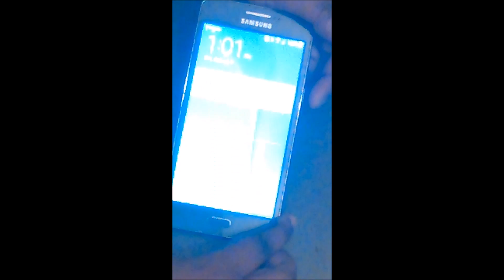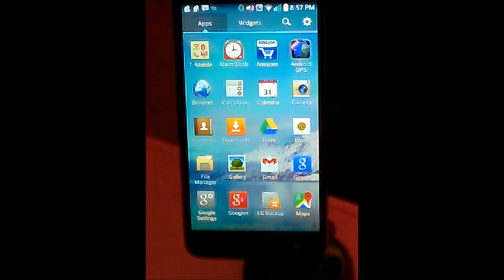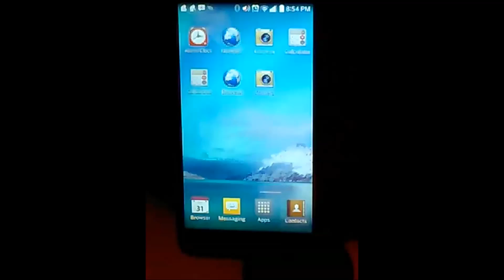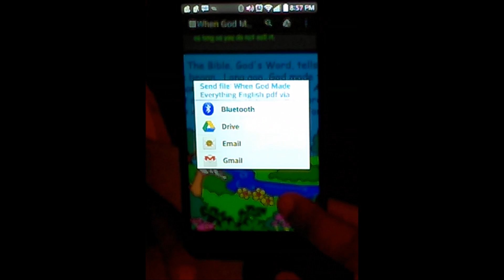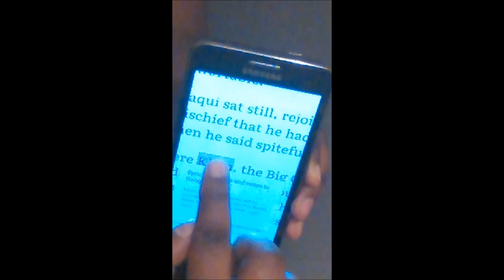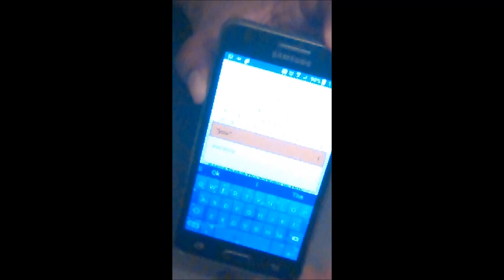Smartphone Basics: How to Copy, Paste, Select, Zoom, Print...for beginners.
How to Copy, Paste, Select, Zoom, Print, Share and navigate from your Smartphone for beginners.